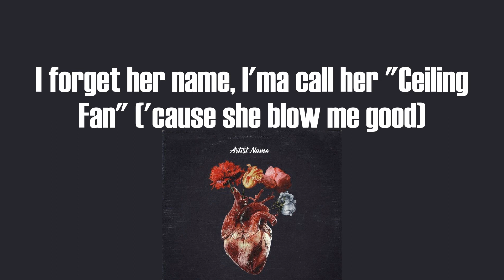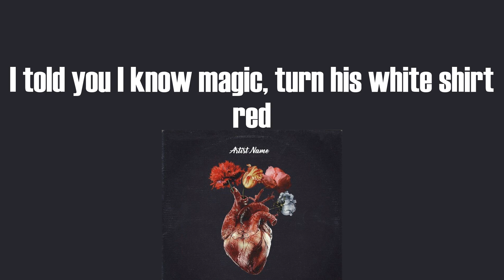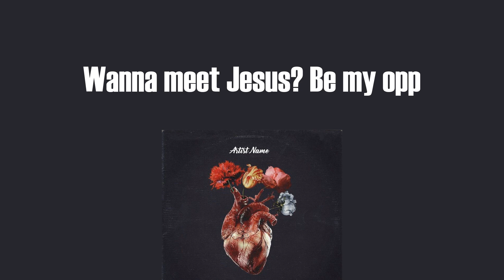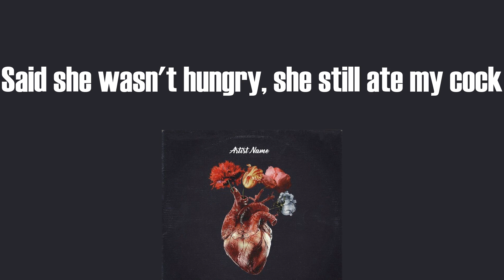Nardo Wick - G Nikes (Lyric Video)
⚫G Nikes (Lyric Video) - Nardo Wick